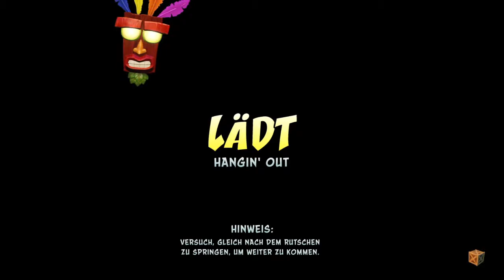X Play's - Crash Bandicoot 2 HD 4/5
Here we go with:
Dem 2. Kapitel der N.Sane Trilogie!
Have Fun!